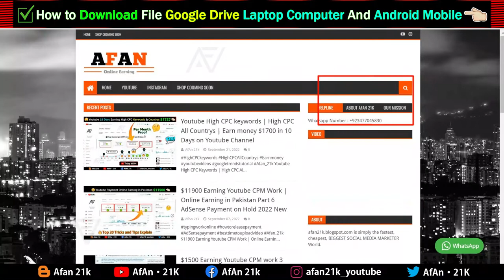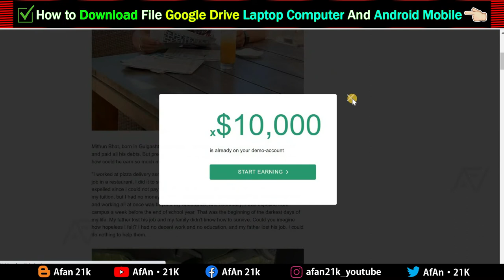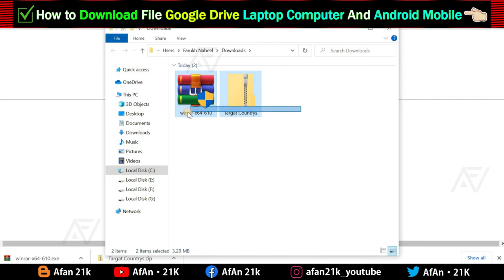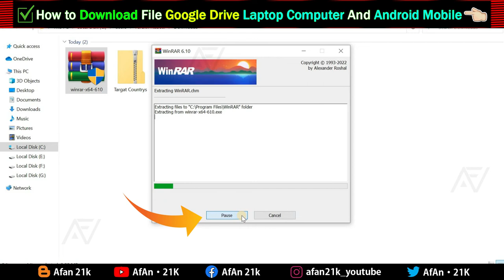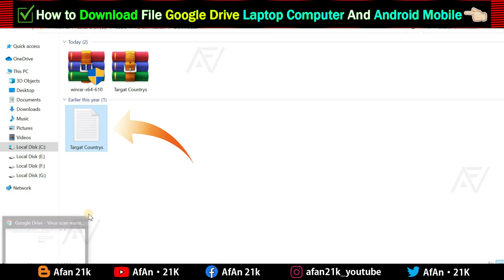Google Chrome Driver Online Win Rar 64 Bit File Download | Software Download And zip installer New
🌟In this Video questions aur Solved👇👇👇

File Download kaise kare
how to download file from google drive to desktop Pc
google drive me file kaise save kare
My Laptop/Computer me file kaise save kare
google drive kya hai
google drive me contact kaise save kare
google drive download problem
how to download a view only video file from google drive link
how to download drive files on iphone
how to download drive video in gallery iphone
how to download drive Zip photos in iphone

👉 $276 Earning Youtube CPM work 8 September | $100+ Dollar Part 10 Today Best CPM Work Highest 👈

👉 $1500 Earning Youtube CPM work 3 September | How To Verify AdSense PIN Part 5 PIN Explained 👈

👉 CPM Work Today $140 Youtube Earning 15 September | How Much Money 2M Views On Youtube Part 18👈